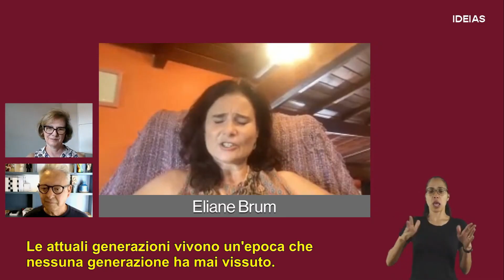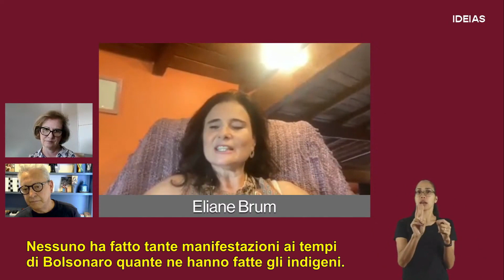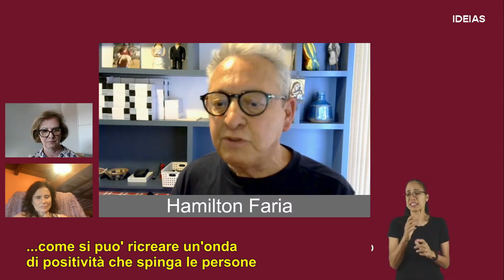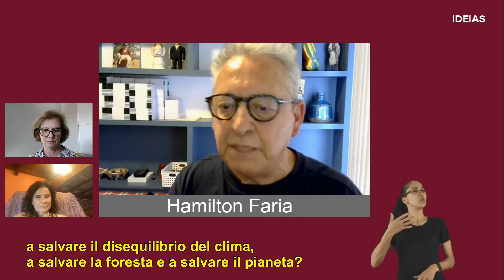Eliane Brum | Crisi Climatica, Foresta e Utopie (Nov. 2023)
Estratti video tradotti e sottotitolati in italiano tratti da:
"Utopias para o mundo e as vozes do Brasil Amazônico"
Live streaming di "Sescsp São Paulo"
30 novembre 2023
con la partecipazione di:
Eliane Brum
Jair Moreira Junior
Silvana Bragatto
Hamilton Faria
Edizione, traduzione e sottotitoli: carlinho utopia
Link al video originale:
Credits | Agradecimentos:
Serviço Social do Comércio São Paulo: